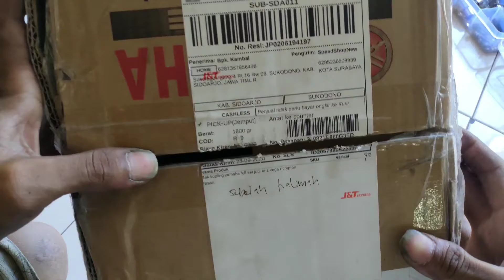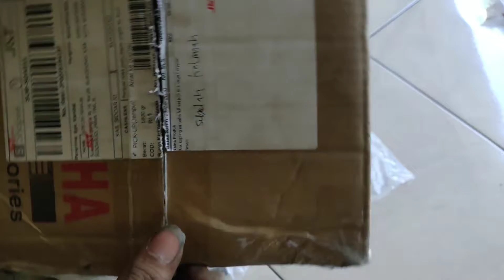pasang bak kopling vega